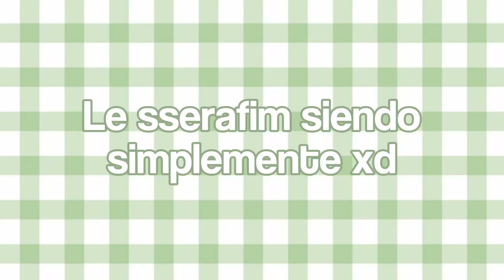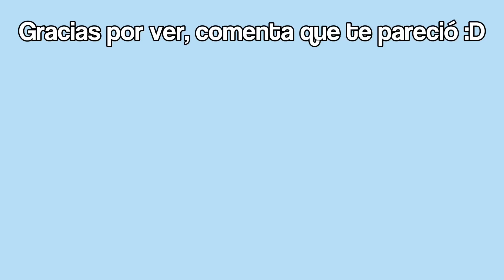Le Sserafim siendo simplemente xd (Sub español)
Le sserafim
Kpop
Xd
Momentos xd
Funny moments
Sub español
Sakura
Chaewon
Yunjin
Kazuha
Garam
Eunchae
Le▶️play
Le sserafim episode